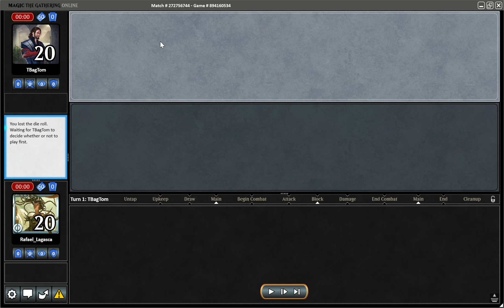PAENG_PAENG MTGO MODERN LEAGUE MONO BLUE MERFOLK vs ESPER REANIMATOR 05 October 2024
This is game two.

I won game one.